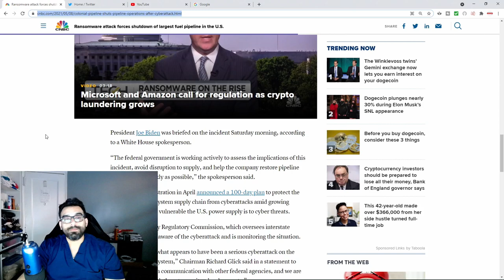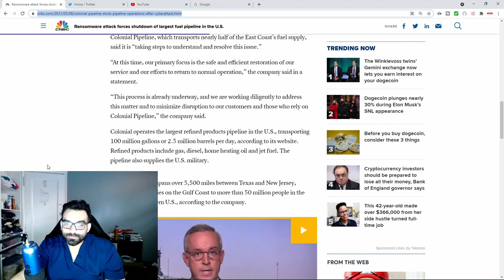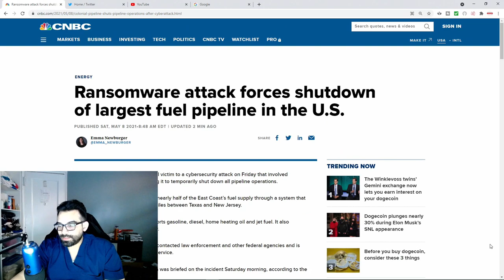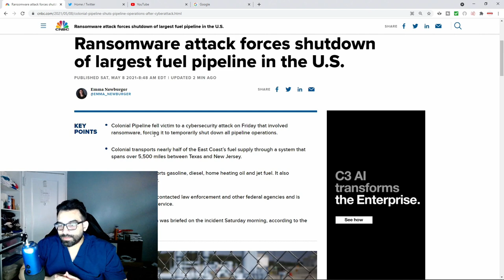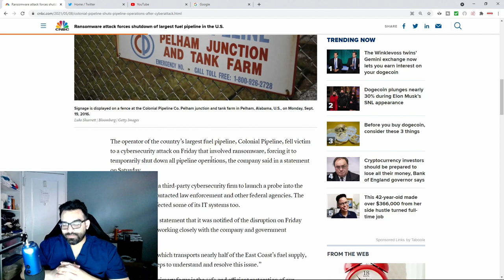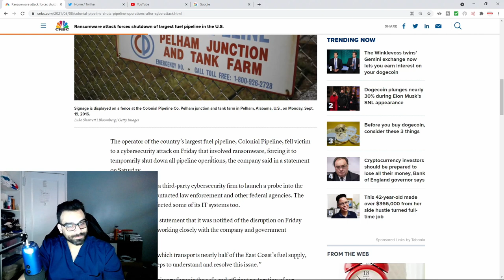Ransomware attack forces shutdown of largest fuel pipeline in the U.S.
ENERGY